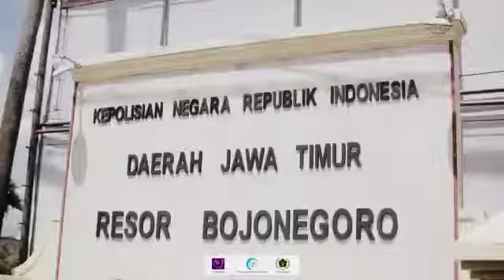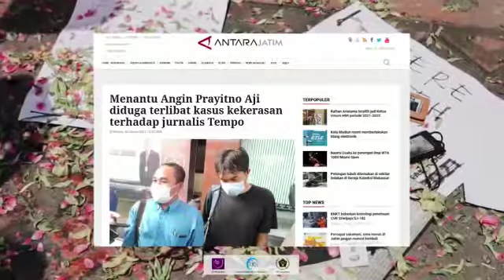ALIANSI WARTAWAN SE-BOJONEGORO MINTA POLISI USUT TUNTAS KEKERASAN KEPADA JURNALIS TEMPO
Aliansi Wartawan Se-Bojonegoro
- Persatuan Wartawan Indonesia (PWI) Bojonegoro
- Aliansi Jurnalis Independen (AJI) Bojonegoro
- Ikatan Jurnalis Televisi Indonesia (IJTI) Bojonegoro

Hari ini Aliansi Wartawan Se-Bojonegoro mengelar aksi solidaritas di depan Mapolres Bojonegoro Rabu (31/3/2021). Dalam aksi tersebut puluhan jurnalis membawa beberapa tulis, memperagakan aksi dengan teatrikal serta menabur bunga dan membawa 11 tuntutan terkait kasus kekerasan yang menimpa Nurhadi jurnalis Tempo di Surabaya.